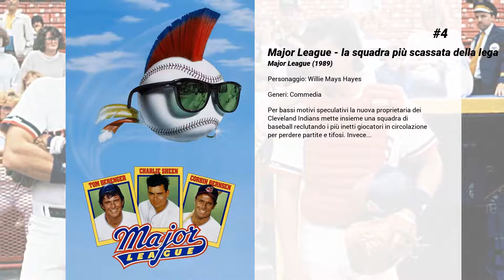I migliori film di Wesley Snipes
15. Jungle Fever
Architetto nero di New York, con moglie e figlia, ha una relazione con la segretaria italoamericana, che ha il babbo e due fratelli a carico. Male accolta nei rispettivi ambienti, la loro storia li fa espellere dalle famiglie. Passata la febbre, vi rientrano. L'intrigo, semplice, del 5° film dell'afroamericano Lee serve per affrontare 2 temi principali: i rapporti interrazziali e quello della droga (da lui condannata con lucido furore). Concretezza, lucidità, energia e irridente umorismo sono le qualità del film, al servizio dell'efficacia del disegno dei personaggi. Superba compagnia di interpreti, colonna musicale curata da Stevie Wonder con le voci di Frank Sinatra e Mahalia Jackson. Premio a Cannes per S.L. Jackso

14. Undisputed
Monroe Hutchens è il campione dei pesi massimi di Sweetwater, una prigione di massima sicurezza. È stato condannato all'ergastolo a causa di un crimine passionale. Iceman Chambers è il campione dei pesi massimi, che ha perso il titolo a causa di una condanna per stupro a dieci anni in Sweetwater. Quando questi due giganti si scontrano nella stessa prigione, combattono l'uno contro l'altro contestando chi è il vero campione.

13. U.S. Marshals - Caccia senza tregua
L'agente federale Samuel Gerard insegue un detenuto sospettato senza colpa di due omicidi, che si rivela essere un ex agente della CIA. Nella caccia all'uomo si intromettono quindi anche spie cinesi ed emerge un complotto politico che fa capo all'ONU.

12. Brooklyn's Finest
A Brooklyn i poliziotti non sono tutti dei santi. C'è chi si è infiltrato troppo a lungo tra gli spacciatori e ora si è affezionato a quel criminale in cerca di redenzione che il distretto vuole incastrare, c'è chi non ha mai fatto nulla durante i suoi anni di servizio ma proprio nel primo giorno di pensione decide di agire da vero poliziotto e, infine, chi di fronte all'esigenza di comprare una casa nuova per evitare che la muffa della vecchia uccida moglie e figli è pronto ad uccidere e rubare.

11. Blade II
Metà uomo e metà vampiro, il suo destino è, come noto, quello di combattere i vampiri. Ma ora sono proprio le creature delle tenebre a invocarne l'aiuto, proponendogli di allearsi con un commando composto dai vampiri più potenti, in origine creato proprio per sconfiggere Blade. Lo scopo è quello di eliminare una nuova razza di vampiri mutanti, che uccidono persino gli altri vampiri.

10. Demolition Man
In una Los Angeles devastata dalla criminalità, un poliziotto violento si mette nei guai con un efferato malvivente. Entrambi vengono ibernati per subire un programma di rieducazione. Nel 2032 il criminale riesce a fuggire e semina morte in città. Giovane poliziotta fa allora scongelare anche il collega per farsi aiutare nella caccia. Esordio a Hollywood dell'italiano Brambilla con un film d'avventure non privo d'ironia (quando il protagonista si sveglia, scopre che il presidente USA è Schwarzenegger), ma imperniato soprattutto sullo spettacolo acrobatico e sulla suspense delle azioni. Credibile, poco; reazionario, molto.

9. Mo' Better Blues
Bleek, costretto sin da piccolo ad estenuanti esercizi musicali dal padre, cresce e diventa uno dei più bravi musicisti in circolazione: nessuno può restare insensibile al suono della sua tromba.  Purtroppo assieme alla fama arrivano anche i problemi, nella gestione della vita privata (e delle varie donne, amori ed avventure) come anche dei componenti della band.  Gelosie, scontri e ripicche colorano il cupo sottobosco jazz della vicenda, fino all'inevitabile conclusione.

8. King of New York
Frank White esce dal carcere, si installa al Plaza Hotel di New York e riprende le sue attività criminali nel traffico della droga, con lo scopo di finanziare un ospedale nel Bronx. Bande rivali e una squadra di poliziotti irlandesi vogliono bloccarlo a tutti i costi.

7. Chi non salta bianco è
Sidney e Billy sono due giocatori di basket, si potrebbe dire diversi come il giorno e la notte. Il primo è nero ed è un gran chiacchierone. L'altro invece è bianco, ed è un po' sfortunato. Malgrado sia uno spaccone, Sidney è un risparmiatore, mentre Billy dilapida tutto quello che guadagna, compresi i risparmi di Gloria, la sua donna. Un giorno, nella loro vita, irrompono due killer della mafia che sembrano avercela con loro.

6. New Jack City
Nino Brown è un uomo di successo americano, un imprenditore che ha trovato la sua più grande miniera d'oro: i...